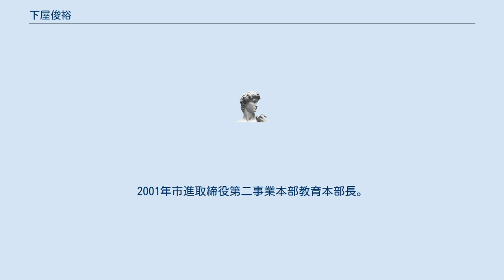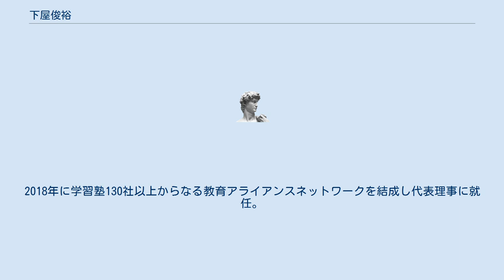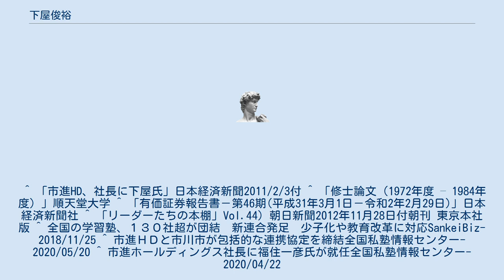下屋俊裕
下屋 俊裕（しもや としひろ、1952年11月20日 - ）は、日本の実業家。
株式会社市進ホールディングス代表取締役社長を経て、同社代表取締役会長、一般社団法人教育アライアンスネットワーク代表理事。
1977年順天堂大学大学院体育学研究科修士課程修了、市川進学教室入社。
1997年市進第一事業本部教育本部長。
1999年市進第二事業本部教育本部長。
2001年市進取締役第二事業本部教育本部長。
2008年市進常務取締役第二事業本部本部長。
2010年市進ホールディングス取締役副社長、市進ウイングネット代表取締役社長。
2011年から市進ホールディングス代表取締役社長及び江戸カルチャーセンター代表取締役社長を務めた。
2018年に学習塾130社以上からなる教育アライアンスネットワークを結成し代表理事に就任。
2020年には市川市と包括連携協定を締結した。
同年市進ホールディングス代表取締役会長。
 ^ 「市進HD、社長に下屋氏」日本経済新聞2011/2/3付 ^ 「修士論文（1972年度 – 1984年度）」順天堂大学 ^ 「有価証券報告書－第46期(平成31年3月1日－令和2年2月29日)」日本経済新聞社 ^ 「リーダーたちの本棚」Vol.44）朝日新聞2012年11月28日付朝刊 東京本社版 ^ 全国の学習塾、１３０社超が団結　新連合発足　少子化や教育改革に対応SankeiBiz-2018/11/25 ^ 市進ＨＤと市川市が包括的な連携協定を締結全国私塾情報センター-2020/05/20 ^ 市進ホールディングス社長に福住一彦氏が就任全国私塾情報センター-2020/04/22